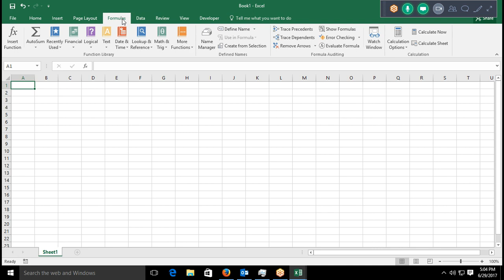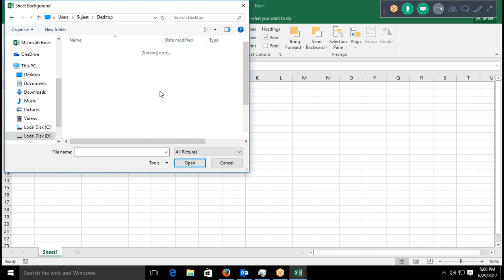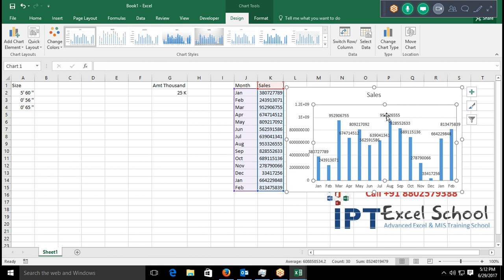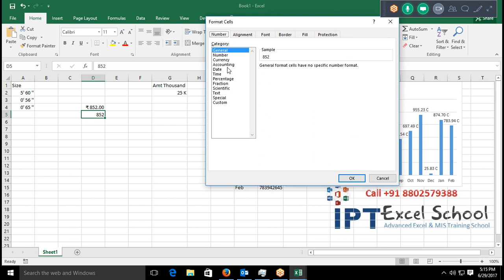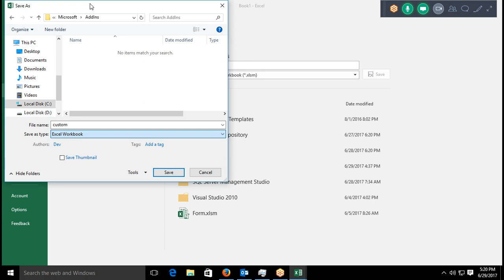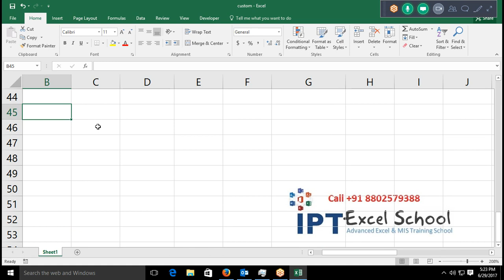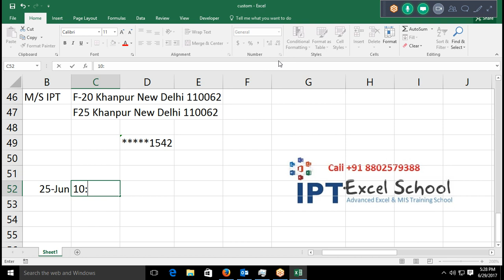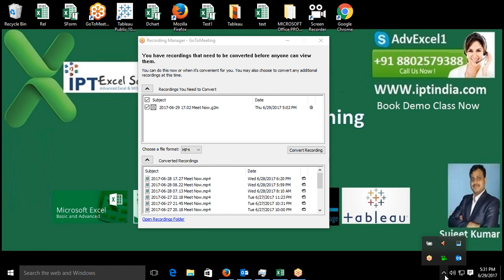Advanced Excel Training for MIS Reports Automation in Hindi with Sujeet Kumar